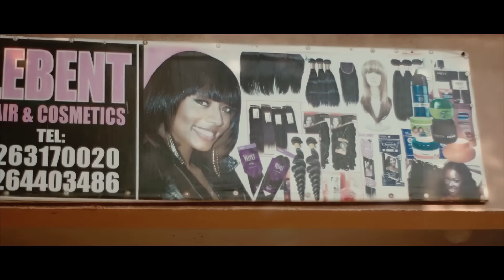Must Watch, Florence Obinim - Asafo Awurade video